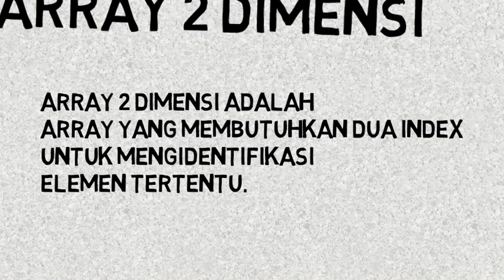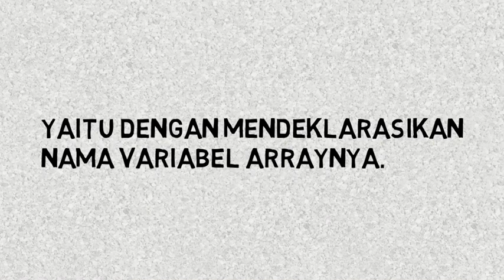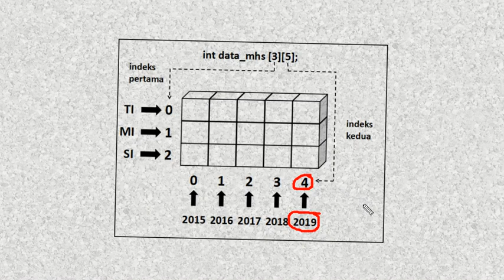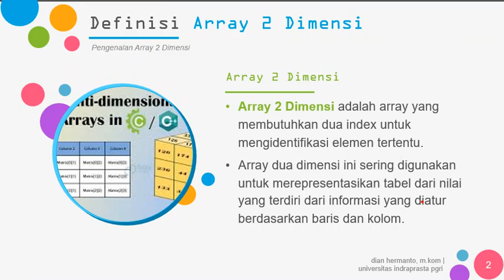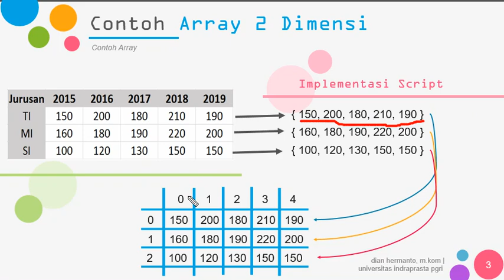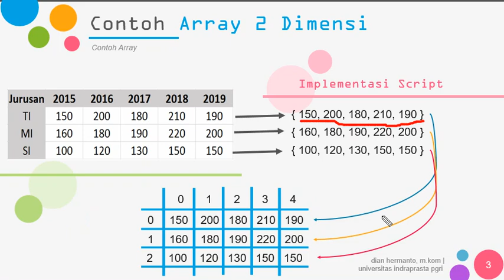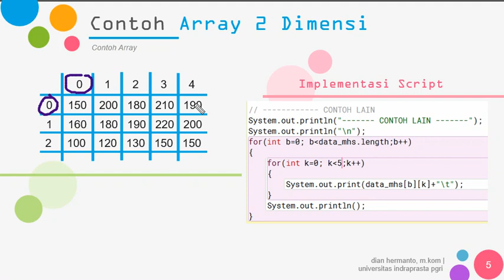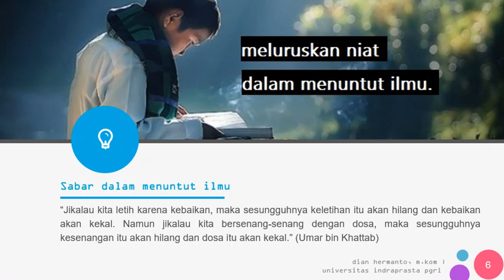Pemrograman 3 - Array 2 Dimensi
Mata kuliah online Pemrograman 3 yang membahas secara singkat tentang Array 1 Dimensi.